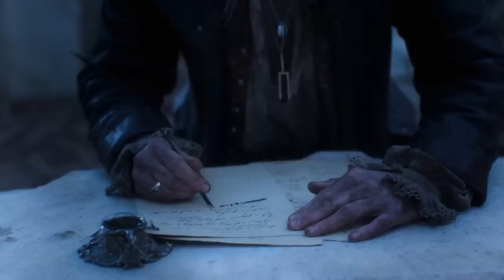The Witcher Blood Origin Ending and Post Credit Scene Explained - The Witcher Season 3 Netflix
The Witcher Blood Origin Ending. Post Credit Scene. The Witcher Season 3 Trailer Netflix. Time Travel Explained, Wild Hunt, White Frost, Geralt & Ciri Power

Toss a Coin to your Witcher! Covering Netflix The Witcher Blood Origin Ending and Post Credit Scene Breakdown. The Conjunction of the Spheres, Eredin and the Origin of The Wild Hunt Explained. The Origin Of The Witchers Explained. The Elder Blood and Ciri History Explained. Why Ciri is so Powerful. Who the Mystery Woman is. The Witcher White Frost Explained and why it will be the ultimate main villain of the final season.

The Witcher Season 3 Trailer and how The Witcher Blood Origin Connects. Jaskier Scene Explained. Why Henry Cavill Quit The Witcher. The Witcher Season 4 and The Witcher Season 5 Explained.

The Witcher Season 2 Ending and Post Credit Scene Breakdown. Easter Eggs and References for the Books and the Games. Geralt and Ciri vs The Wild Hunt Scene Explained. Ciri's Father Emperor Emhyr. The Witcher Season 3 Teaser.

The Witcher Wild Hunt Characters and Villains Explained. The Witcher Jason Momoa Announcement and Witcher Season 2 Cast. New Characters. Vesemir, Geralt and Ciri Training Scene. Vesemir vs Wild Hunt. Rience main villain changes.  The Witcher Book Story Blood of Elves. How his storyline is similiar but different from Cahir and the other Nilfgaard soldiers during season 1 all trying to get Ciri for Emperor Emhyr as part of Ithlinne's Prophecy. The Witcher White Frost Explained.

Ciri will continue training as a Witcher during Season 3 with Geralt, Vesimir and the other witchers. But a lot of her training is also learning to use her Special Powers and learning to use Magic as well as the other Witcher Signs Geralt uses.

They've already confirmed The Witcher Season 4 and will continue through Season 5 doing the story from all the Witcher Books. Some of the Witcher Monsters during season 2 are also taken from the Witcher Video Games like the Geralt and Ciri vs Leshen Scene.

Avengers 5 Kang Dynasty Trailer, Avengers 6 Secret Wars Trailer, Thunderbolts Trailer, Ant-Man and The Wasp Quantumania Trailer, Deadpool 3 Wolverine Trailer, Fantastic Four Teaser and Loki Season 2 Trailer!

I'll do The Witcher Season 3 Trailer video soon!